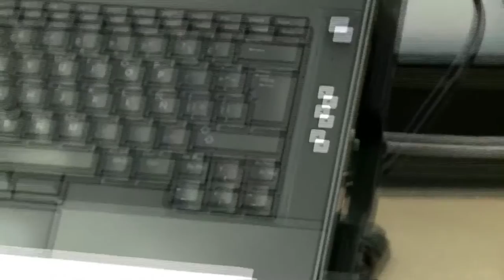Ministerio TIC, un excelente ambiente laboral ViveDigitalTV C42 N8